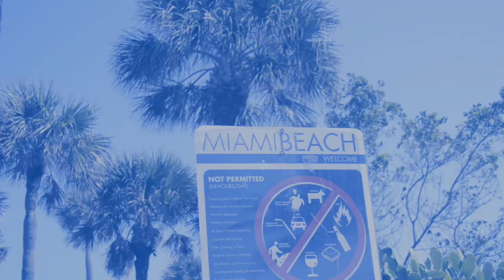WELCOME TO MY CHANNEL | JOIN THE ACTION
Tag along with me and my somewhat interesting life in todays video! I cannot wait to produce the next video for your entertainment and enjoyment.